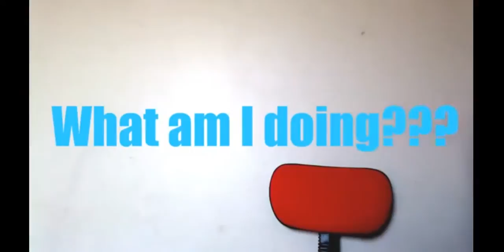Tik Toc... About Time to be You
At the end of the video I hope you understand the title a bit more... like the song tik toc also represents time... like its been going on for a while so be you already or something...